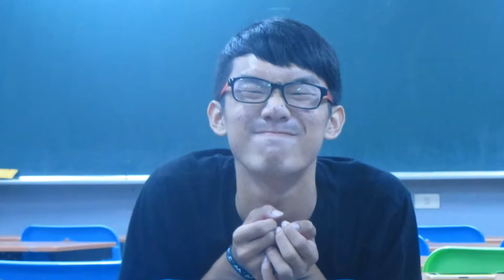牧雨大傳X新生徵選 回顧影片